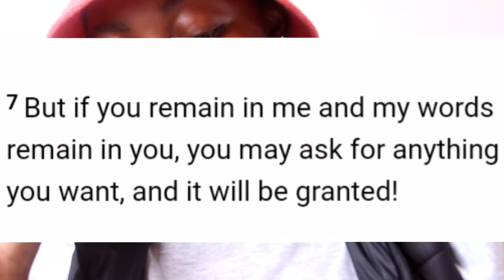MOTIVATION MONDAY | GOD WILL PROVIDE 🤞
Just had to do say this real quick.